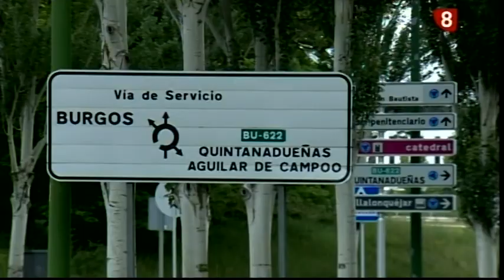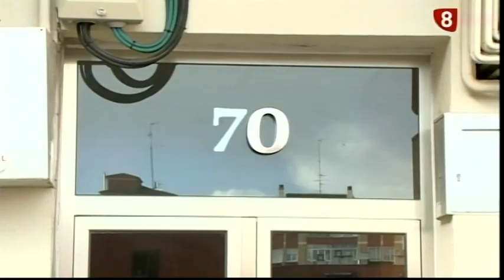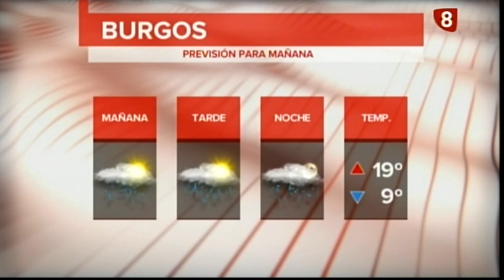Noticias Primera Edición La 8 Burgos 11-06-2018